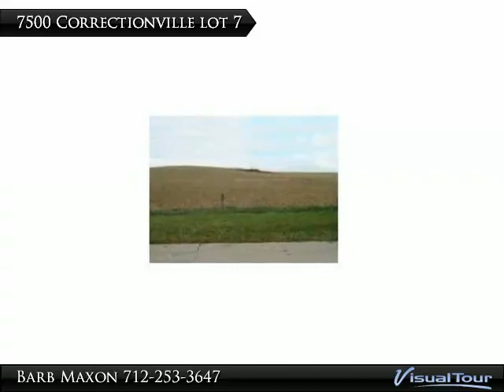Homes for Sale - 7500 Blk Correctionville Rd Lot 7, Lawton, IA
NEW ADDITION WITH VARIED LOTS FROM 2.53 TO 7.35 ACRES. BEAUTIFUL ROLLING HILLS ON HARD SURFACED ROAD. ENJOY COUNTRY LIVING WITH LOW TAXES. ONLY 5 MINUTES FROM CITY BY-PASS; ALL IMPROVEMENTS PAID BY BUYERS. Address to be determined

Presented By:
Barb Maxon, CENTURY 21 ProLink